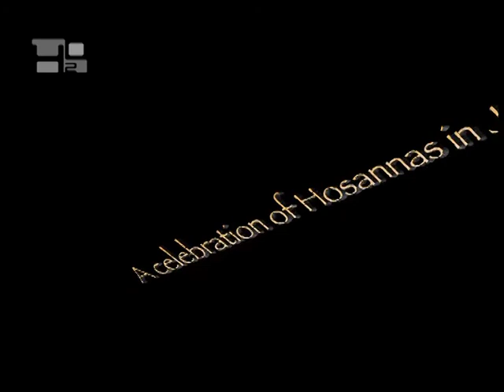A Celebration of Hosannas at the Holy Sepulcher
Woven palm leaves in festive floral arrangements ... They can be seen everywhere in the streets of the Christian Quarter of the Old City on this Palm Sunday morning. For local Christians are preparing to celebrate, with faith and devotion, the most important week of the year.  If the entire Church celebrates this week, local Christians commemorate events which took place here in their own city.  A city which is welcoming millions of pilgrims who will join their brothers and sisters here to celebrate Easter.Many of them attended the first of sevaral celebrations of Holy Week at the Basilica of the Holy Sepulcre, in which they recalled Our Saviour's Passion, but also to commemorate his triumphal entry into Jerusalem.  This solemn celebration was presided over by the Latin Patriarch, Fouad Twal, surrounded by Franciscan friars, other priests, and so many of the Faithful: local Christians and pilgrims.The litugy began before the Tomb of Christ, and here palms and olive branches were placed before being blessed.  Branches which, following a long prayer, were distributed by the Patriartch to his concelebrants, friars, other clerics and to all the Faithful, to the music of antiphons and psalms celebrating the victory of Christ and the joy of being here in Jerusalem where the Divine Presence resides.And finally, the time for the procession arrives: the Edicule of the Holy Sepulchure is encircled three times in a celebration of Hosanna, as branches are waved in joy by celebrants and faitful alike.  Spiritually and emotionally, this is an intense moment which has deep theological significance, and is celebrated around the Anastasis in anticipation of the final triumph of Christ: his Resurrection.Following the third encirclement, the Patrirach spends long moments in prayer in front of the Edicule.Mass is then celebrated before that altar of Mary Magdelene, and three friars proclaim the Passion according to St Matthew. Simultaneously other liturgies are celebrated by brother Orthodox Christians, for this year Easter is kept by Catholic and Orthodox Christians on the same date, and so this is Palm Sunday for everyone.The Latin liturgy is a lengthy one: about three hours, and takes place in concert with the other liturgies, yet the silence in the hearts of the participants permits a meditation on the marvellous fact that it was here where it happened, so that those present are able to live this devotion with much intensity. Palm Sunday at Holy Sepulchre ... images of this prayerful assembly are a prelude to what will take place in Jerusalem during the next few days: Franciscans and pilgrims will move from one Holy Place to the other, to pray and celebrate where the Passion, Death and Resurrection took place.  In this way a great week begins here in Jerusalem, a week which will culminate in seven days with even greater festivity and joy !